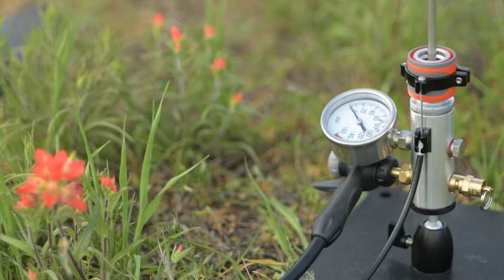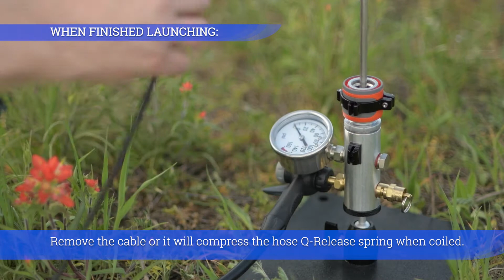Launch Procedure for StratoLauncher IV Deluxe Model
This brief video demonstrates the proper water rocket launch procedure for the StratoLauncher IV Deluxe model. Several important tips are provided to help achieve safe and successful flights. All the products shown in this video are or will be available on our

If you want to use more water, than watch:
Water Rocket Rail System Assembly & Launching Procedure

StratoRail 48 in. Rail Upgrade Kit

TANK SPRAYER:
Deck & Home Tank Sprayer, 2-Gallon / 8-Liter
Roundup Tank Sprayer, 2-Gallon / 8-Liter
Flo-Master Tank Sprayer, 2-Gallon / 8-Liter

BIKE PUMP:
Topeak Joe Blow Sport III High Pressure Bike Pump
AerGun X-1000 Bike Pump

ADHESIVE:
Loctite 1451588 PL Premium Polyurethane Adhesive, 4 oz
Araldite Heavy Duty 2-Part Epoxy Adhesive
Loctite Blue 242 Removable Threadlocker, 0.2 oz
Pro Seal 24250 Blue Removable Threadlocker, 50ml

ROCKET SUPPLIES:
IRWIN Tools Glo-Pink Flagging Tape, 150-Foot
Modeling Clay (1 lb. gray)
Corrugated Plastic Sign Boards, Red
Corrugated Plastic Sign Boards, White
Corrugated Plastic Sign Boards, Black
ReliaBot 3K Full Carbon Fiber Sheet 100mm x 250mm x 0.5mm

FTC ROCKET SUPPLIES:
48" Fluorescent Tube Cover (FTC) Red, T12
48" Fluorescent Tube Cover (FTC) Blue, T12

LAUNCHING AIDS:
Lifetime Height Adjustable Folding Table, 4 Foot
IRWIN QUICK-GRIP Bar Clamp, 6-Inch, 2-Pack
VIVOSUN Collapsible Wagon with Wide Wheels
Ozark Trail Collapsible Wagon with Oversized Wheels
PORTER-CABLE Air Compressor, 6-Gallon, Pancake
BOSTITCH Air Compressor, 6-Gallon, Pancake
Goal Zero Yeti 1000 Portable Power Station, 983Wh Lithium Battery
Jackery Portable Power Station Explorer 1000, 1002Wh Lithium Battery

LAUNCHER ACCESSORIES:
Yosoo SS 1/4" Mounting Screw for Quick Release Plate, 21mm
VizGiz SS 1/4" Mounting Screw for Quick Release Plate, 21mm
Benro A373F Aluminum Tripod with S8Pro Fluid Head
SmallRig Selection 78" Camera Tripod

Countersink 82 Degree Angle, 5/16" Shank, 1/2" Body Diameter
Countersink (Budget set of 4 sizes)

None of the products in the video above were supplied to me from any of these sites or manufacturers. The content was not reviewed or paid for by outside persons or manufacturers.